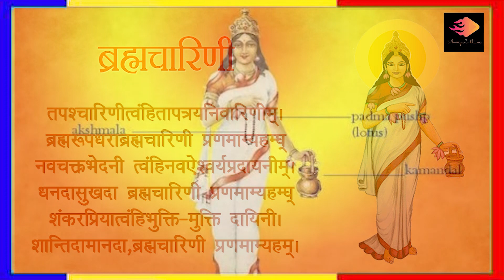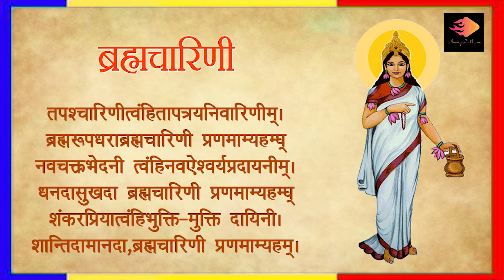नवरात्री के दूसरे दिन जाने माँ ब्रह्मचारिणी की महिमा !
Viral shorts video